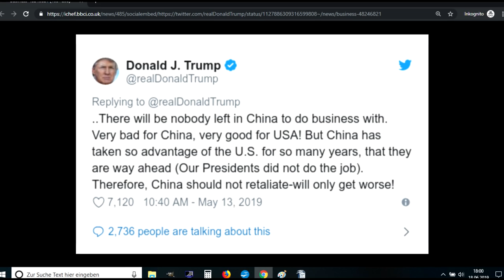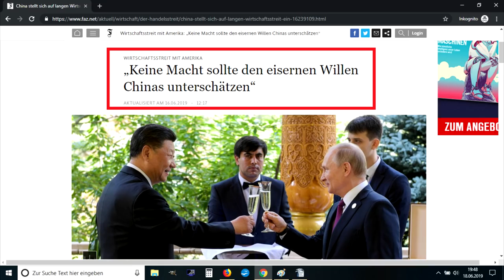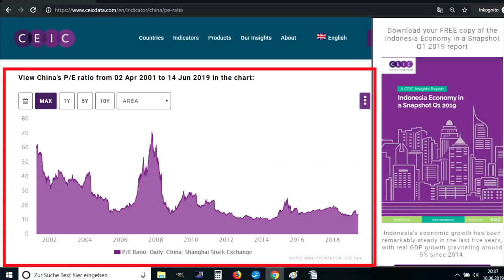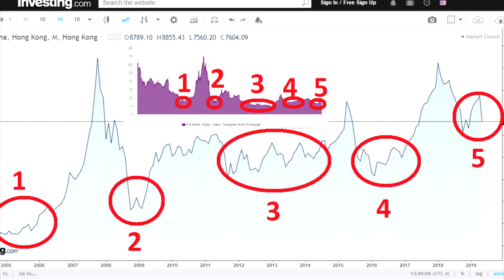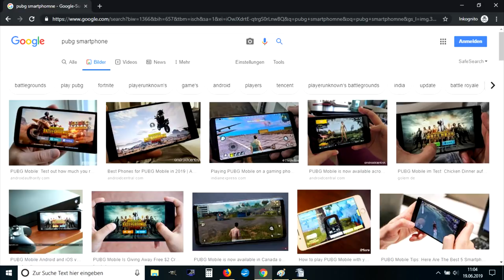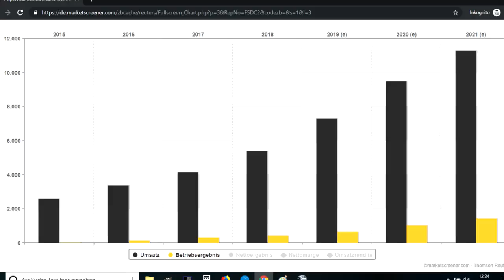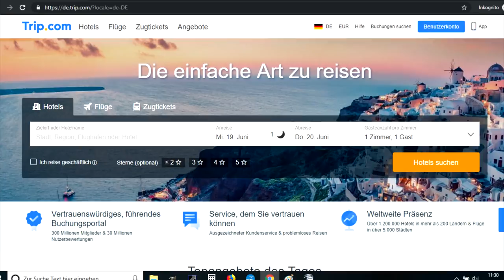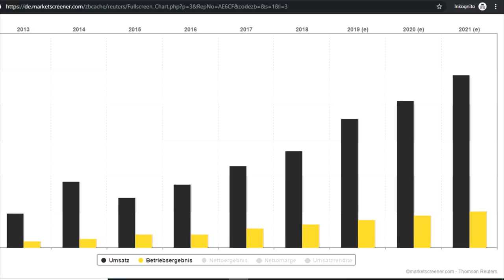5 beste China Aktien 2019 | trotz Handelskrieg investieren?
China Aktien kaufen 2019 | Tipps & Empfehlungen

Am 5. Februar 2019 wechselte China in das Jahr des Schweins. Es soll Glück, Reichtum und Zufriedenheit bringen. Ob das etwas für die China Aktien Zukunft bringt?

In diesem Video gehe ich zuerst auf die aktuelle Lage im Reich der Mitte ein. Du erfährst wichtige Fakten zum China Handelskrieg. Danach stelle ich dir fünf spannende China Aktien für 2019 vor! Du erfährst, ob du chinesische Aktien kaufen sollst!

►►► 💥 Du möchtest das Video in aller Ruhe nachlesen? (mit EXTRA Tipps!)

China ist für viele Aktionäre ein schwarzer Fleck. So am Rande bekommt man etwas vom China Handelsstreit mit. Ein Investment ist aber für viele Investoren zu spekulativ. Langfristig könnte das ein Fehler sein. Immerhin sprechen wir über die zweitgrößte Volkswirtschaft der Welt.

Ob du in China investieren sollst, hängt von deiner Risikobereitschaft ab. Generell zählt dieses Land zu den Emerging Markets. Das macht China Aktien spannend, denn es sind höhere Gewinne möglich. Allerdings hat die Seite eine negative Medaille: Hohe Verluste sind ebenfalls denkbar. Deshalb musst du besonders achtsam sein, wenn du China Aktien kaufen möchtest. Ich persönlich würde keine kleineren Unternehmen mit einer Marktkapitalisierung von unter 500 Mio. Euro erwerben. Das ist einer meiner China Aktien Tipps.

Warum sage ich das? Du kannst den Fundamentaldaten von China Aktie nicht ganz trauen. Es sind theoretisch Manipulationen möglich. Beim BIP gibt es nämlich Zweifel, ob die Daten korrekt sind. Der chinesische Professor Xiang Songzuo sagt, im Jahr 2018 hätte es nur 1,7 anstelle 6,6 % herum betragen. Deshalb würde ich kleinere China Aktien meiden.

Ich habe mich auf größere China Aktien 2019 fokussiert, zu denen zweifelsfrei die Alibaba Aktie oder die Tencent Aktie zählen. Doch ich habe auch einige weniger bekannte Unternehmen in mein Ranking aufgenommen, um das Video spannend zu gestalten.

Viel Spaß mit den besten China Aktien 2019 und zentralen Fakten zum China Handelskrieg mit den USA!

Risikohinweis: Alle Inhalte entsprechen meiner persönlichen Meinung. Dieses Video stellt keine Aufforderung zum Kauf oder Verkauf eines Finanzprodukts dar.